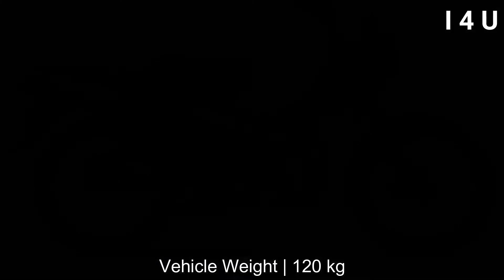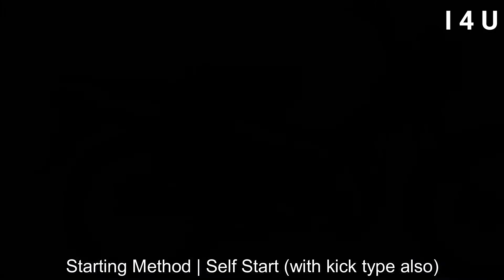2022 Honda Ct125 Hunter Cub Released | Price And Specs Review | I 4 U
2022 Honda Ct125 Hunter Cub Released | Price And Specs Review | I 4 U

Welcome to I 4 U!